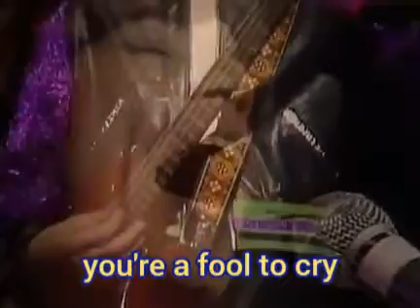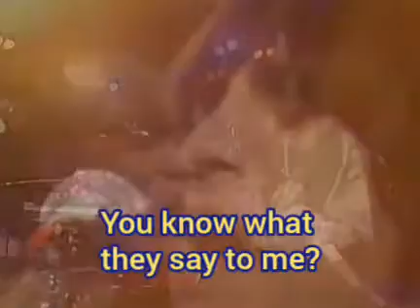Rolling Stones - Fool To Cry [Lyrics]